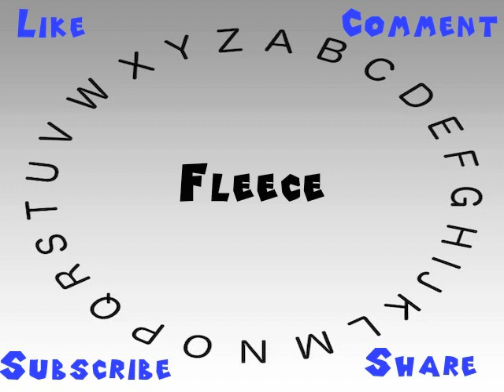How to Say or Pronounce Fleece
This video shows you how to say or pronounce Fleece.

How would you say Fleece?